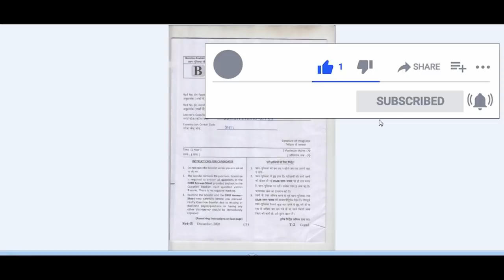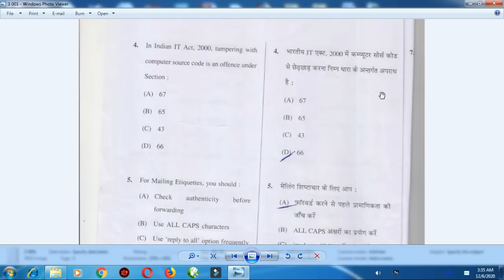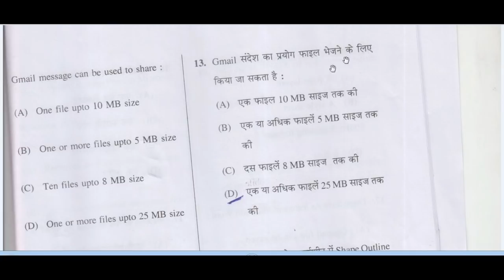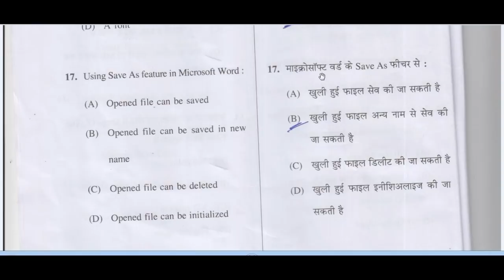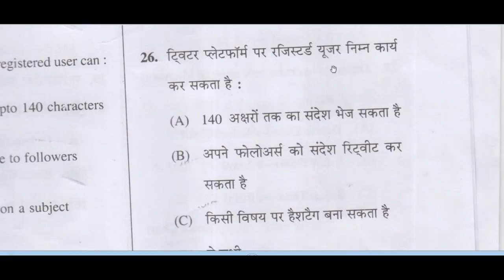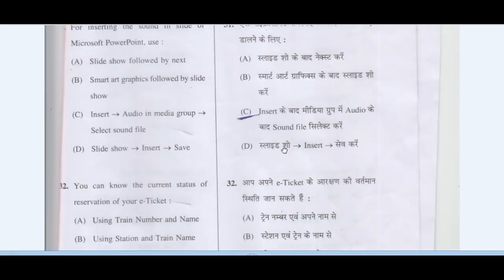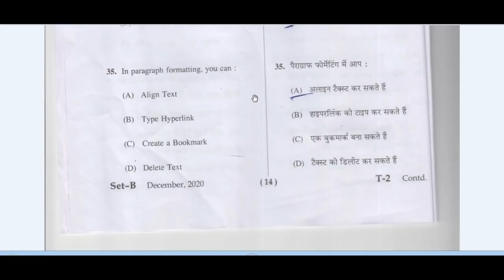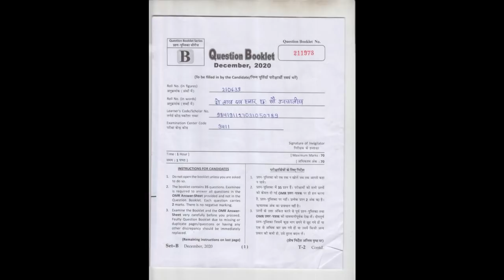RSCIT Exam 6 December 2020 Answer Key Series A B C D| Answer Key RSCIT Exam 6 Dec. 2020